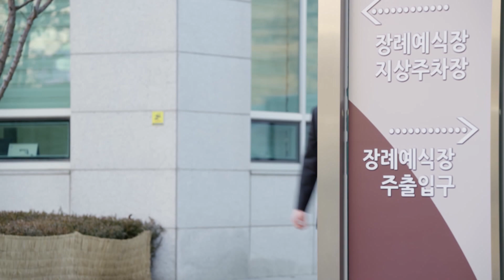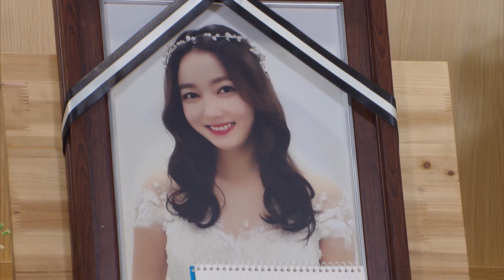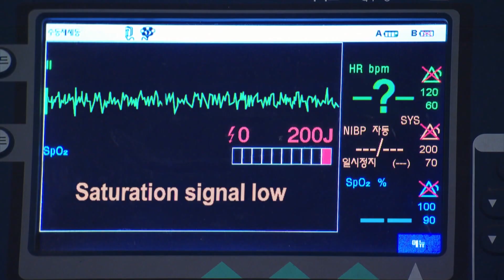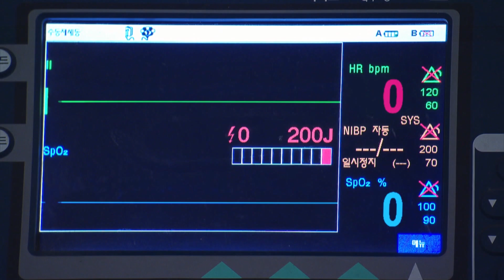What frightening thing happened to her? (Miss Monte-Cristo) | KBS WORLD TV 210303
▶Miss Monte-Cristo | 미스 몬테크리스토

A suspenseful revenge drama about a woman whose life was destroyed by the friends she trusted most. After making up her mind to take revenge on those who betrayed her, she returns to reclaim the life that was stolen…